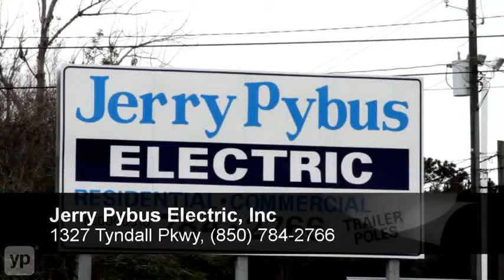Jerry Pybus Electric Inc. | Panama City, FL | Bay County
In business since 1965, Jerry Pybus Electric, Inc. serves customers throughout Panama City, Bay County and the surrounding areas in Florida.  They specialize in residential, commercial and industrial electrical services; telecommunications services such as voice and data wiring; home, commercial and industrial generators; sales, service and installations; diesel, propane and natural gas; fire alarms and security and more. 24-hour service is available.